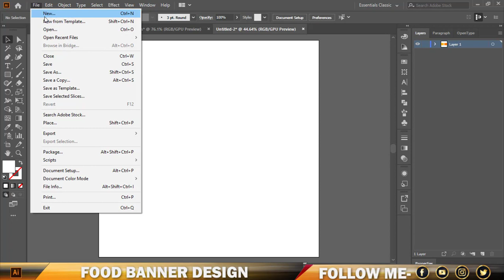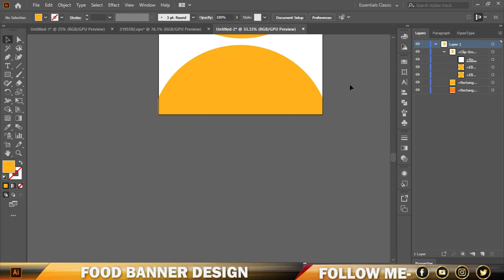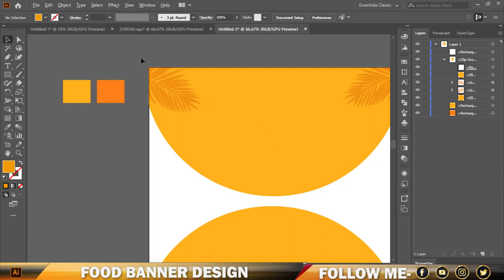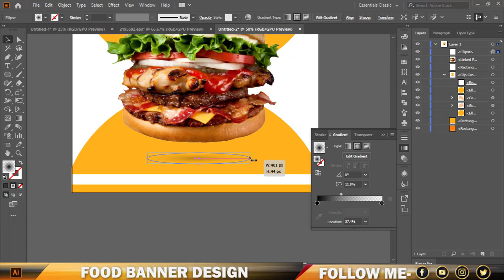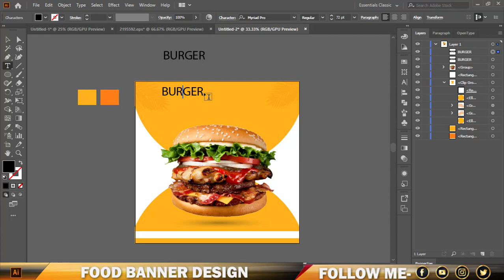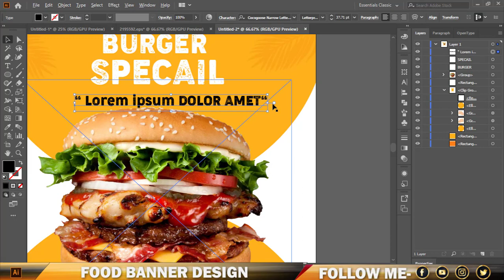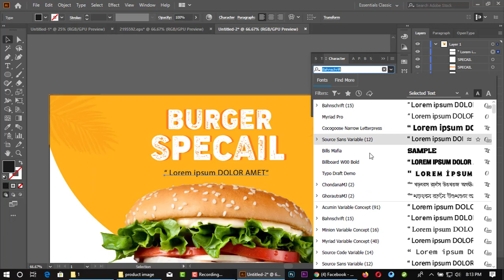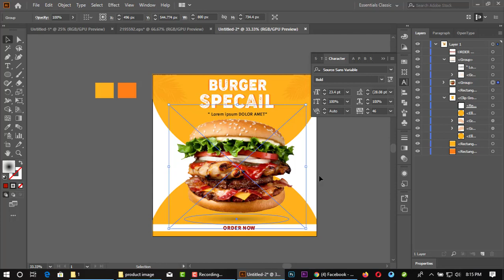Instagram add - burger banner design | Social media banner || slashtechbd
Slashtech_bd is Tech Videos in bangla.I will post  many video day by day related by Computer Technology.
We will help you to provide various information about the technology in computer.
I will try to solve the computer technology.